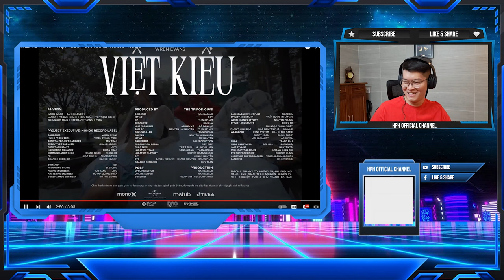WREN EVANS - VIỆT KIỀU | OFFICIAL MUSIC VIDEO | HPH Reaction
▶️▶️▶️ Stream mạnh cho MV của WREN EVANS nhéee mọi người ơiii!!!